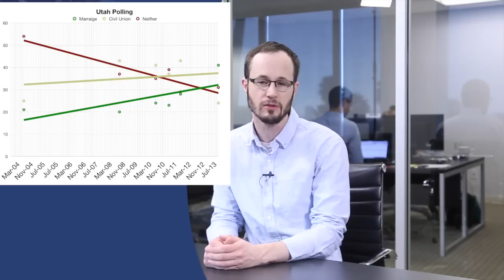Support for Marriage Equality Sees Huge Jump in Utah: Jan 13 MNW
New polls show a dramatic shift in public opinion following marriage equality in Utah. But that's hasn't stopped the Supreme Court from blocking weddings -- for now. We have new details about cases in Arizona, Missouri, and West Virginia. Plus, legislators introduce a new marriage ban in Indiana, but with fewer backers than expected.